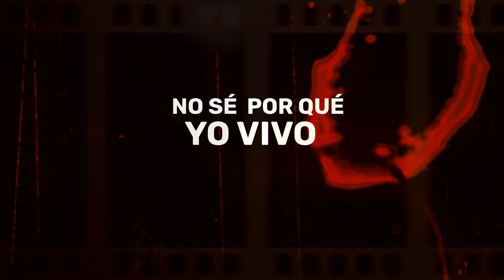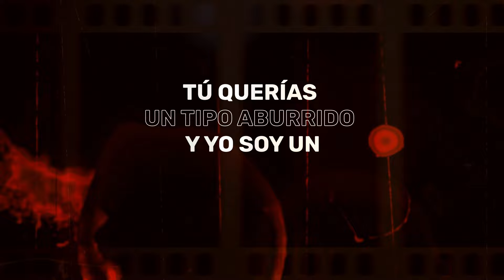La Clandestina Dancing Club - A Toda Madre ( Video Lyric )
Sigue a Serca Music en sus Redes: Sitio Web .serca.com.mx

Contrataciones:
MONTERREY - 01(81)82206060